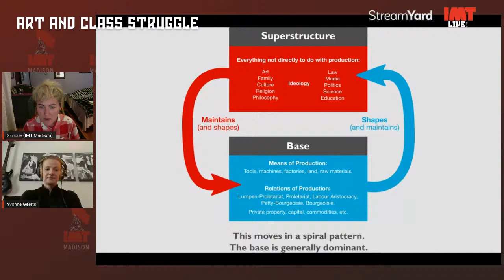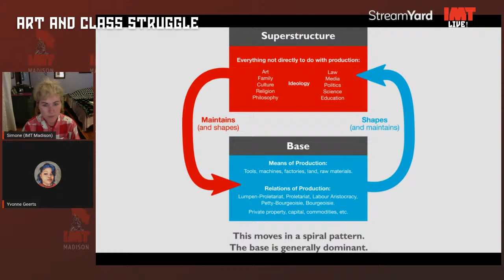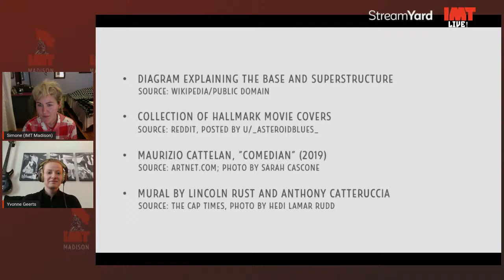Art and Class Struggle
"Art has always been important to people, from its earliest beginnings in magic and ritual to our present day where it is difficult to imagine life without it—without color, music, fantasy, and imagination. The emergence of classes following the division of labor led to astonishing gains in society's productive capacity—and in turn, exponential progress in the arts, science, philosophy, and culture at large—but these developments were made through the systematic exploitation and oppression of the majority of people. Under capitalism today, millions live and work in alienating conditions and are forcibly excluded from enjoying or participating in the arts.

Marxists argue that the emancipation of humanity can only be achieved by revolutionary means—that is, by the socialist transformation of society. Only the harmonious, democratic planning of society’s productive forces by the working majority can initiate a cultural revolution and thus liberate the arts from the stranglehold of private monopoly and exploitation. This is why we fight for socialism: a world in which humanity's creative potential is finally unleashed, where art and culture are truly free and belong to everyone, not just the propertied few.

Join us for a discussion on the role of art in class society and in the revolutionary struggle for a better world."